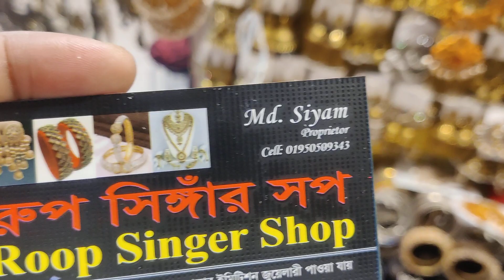মুলতানি দুলের কালেকশন কিনুন অরিজিনাল জয়পুরি মুলতানি দুল/new Indian joypuri praty eyaring collection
393/43, gausiya market, graund flor